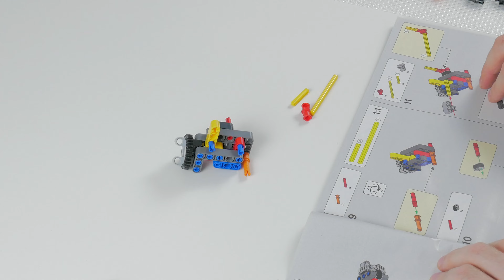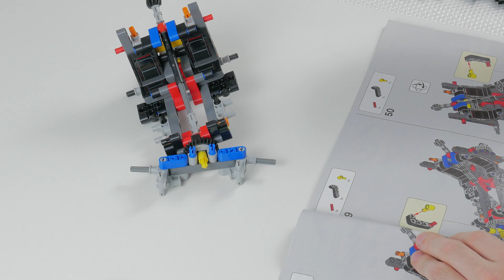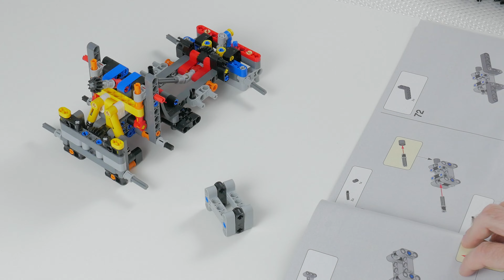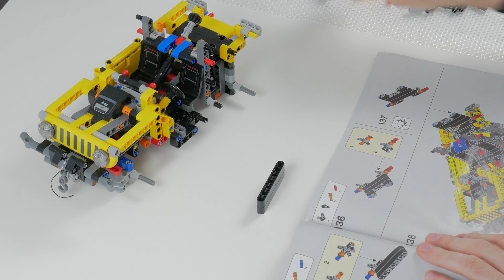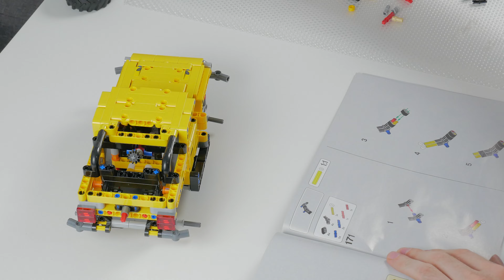LEGO 42122 Speedbuild | LEGO Jeep Wrangler | Speed Build 42122 LEGO Technic 2021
LEGO 42122 Speedbuild | LEGO Jeep Wrangler | Speed Build 42122 LEGO Technic 2021 | Jeep LEGO - For review and compare video see my channel.

Retail price: 49.99 Euro
Parts: 665
Build time: 1 hours 20 minutes
Released: 2021